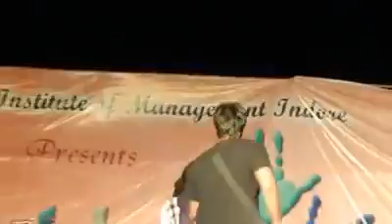purple ray- palko se live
original composition of band "purple ray"